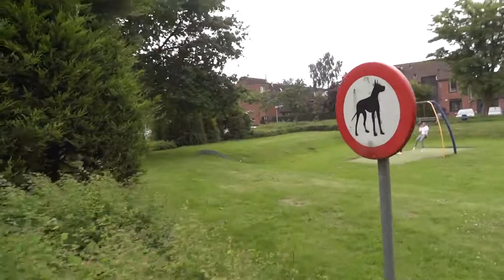Double JORDAN Give AWAY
We went to my nephew and nieces Birthday and gave them some JORDANS as a present.
If you wanna see which ones, check it out.
You the Best